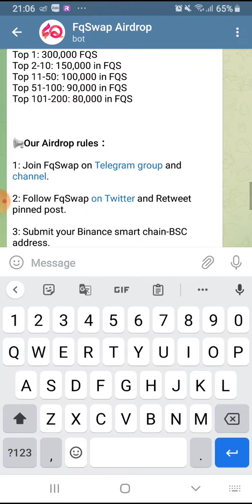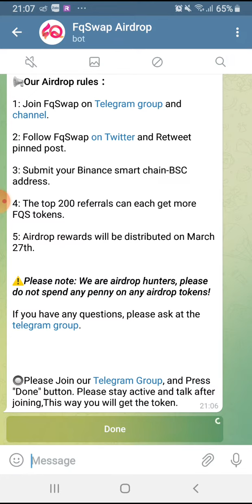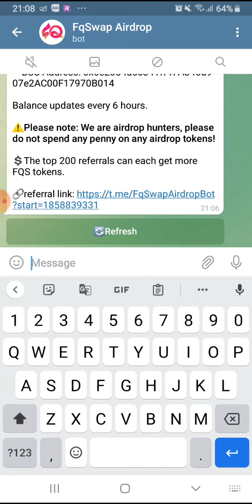Hướng dẫn Airdrop nhận 80k token FQS. Mạng BSC, list p2pb2b